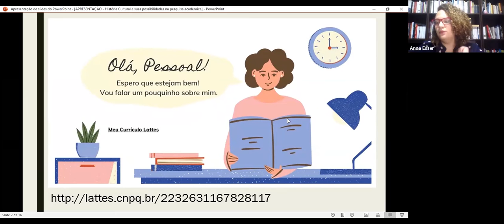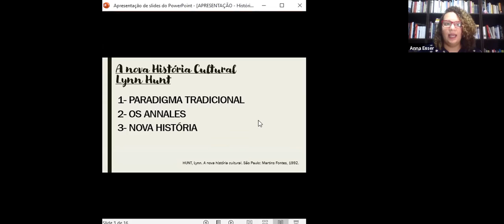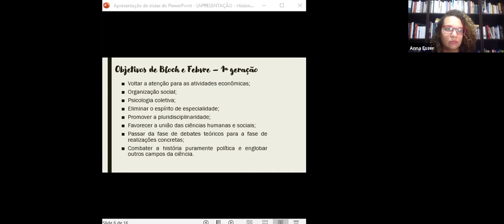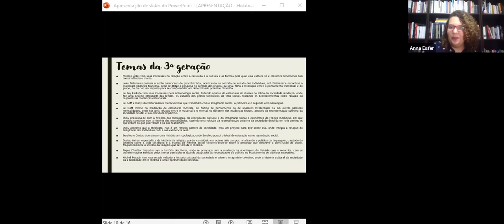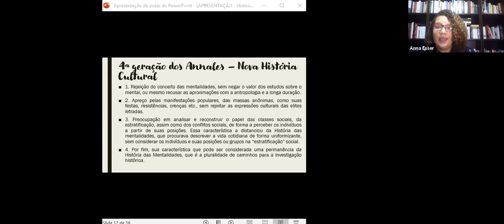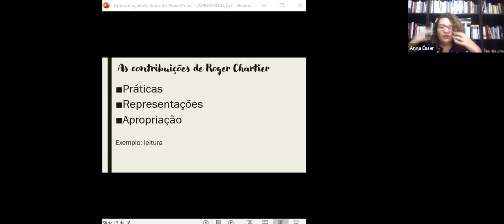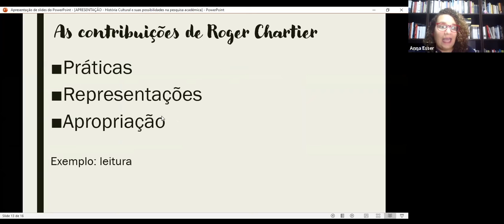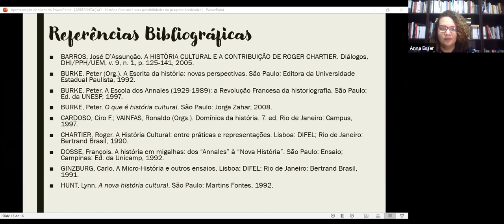História cultural e suas possibilidades na pesquisa acadêmica - SEMFEA 2020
Veja esse bate-papo com a Profa. Dra. Anna Beatriz Esser dos Santos